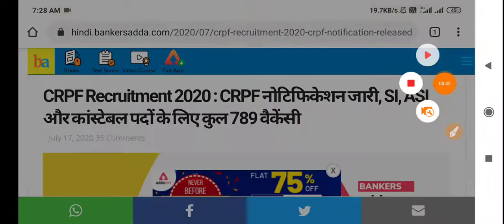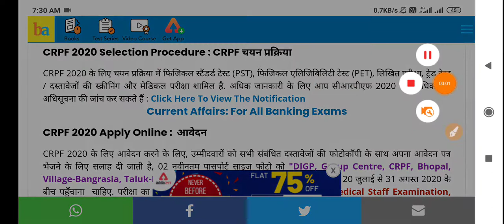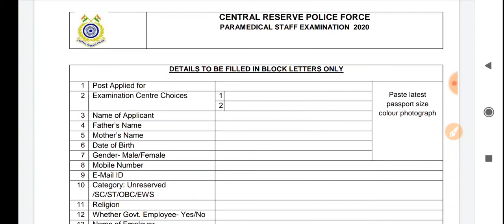CRPF SI ASI NEW भर्ती 2020//crpf new vacancy 2020// how to apply crpf form 2020// crpf form kaise b.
जय हिंद 🙏,

1. This video has no negative impact on the original works (It would actually be positive for them)
2. This video is also for teaching purposes.
3. It is not transformative in nature.
4. I only used bits and pieces of videos to get the point across where necessary.

साथियों अगर आपको सीआरपीएफ की वैकेंसी का प्लीकेशन फॉर्म अप्लाई करना चाहते हैं तो यह वीडियो आप सभी लोग लिए किक में इसमें बताया हूं कि आप कैसे अप्लाई कर सकते हैं शाम सीआरपीएफ का और साथ में यह फॉर्म कैसे अप्लाई किया जाएगा और योग्यता क्या रहने वाली सारी चीज में बताओ वीडियो लाइक करके चैनल जय हिंद जय भारत जय जवान जय किसान